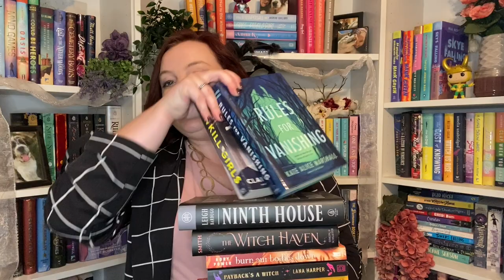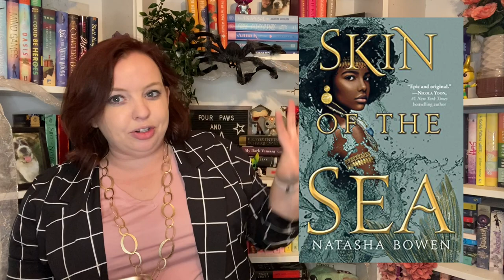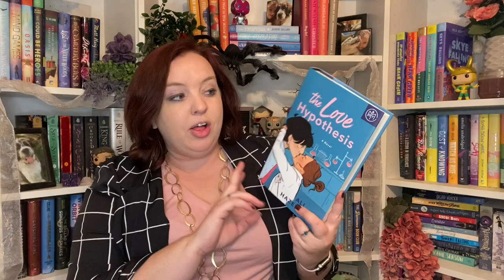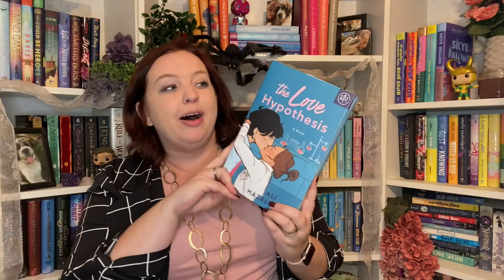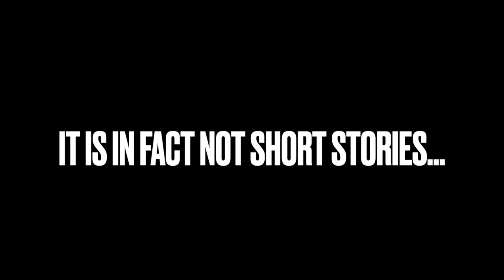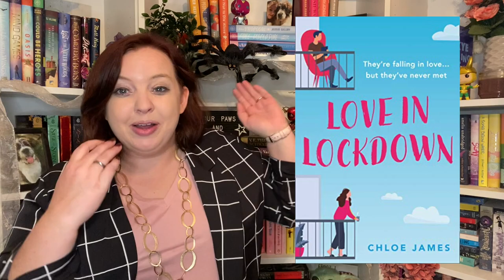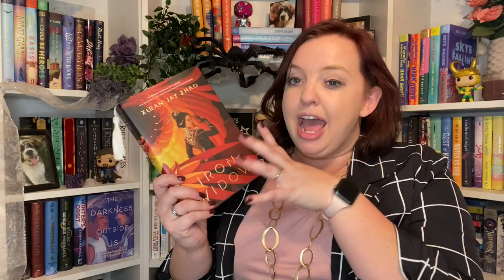Scattergories is a Cruel Mistress | November TBR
It's time for netgalleynovember so Scatttergories is choosing the books that I read!